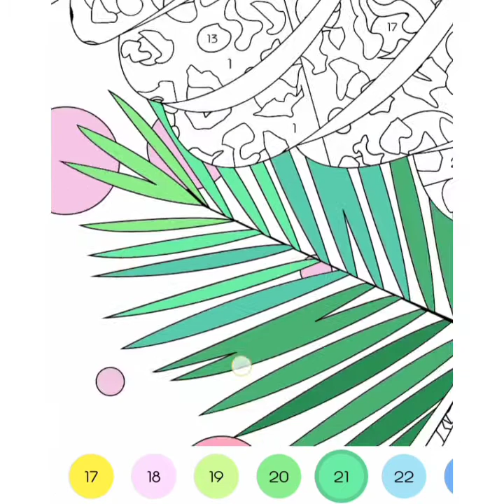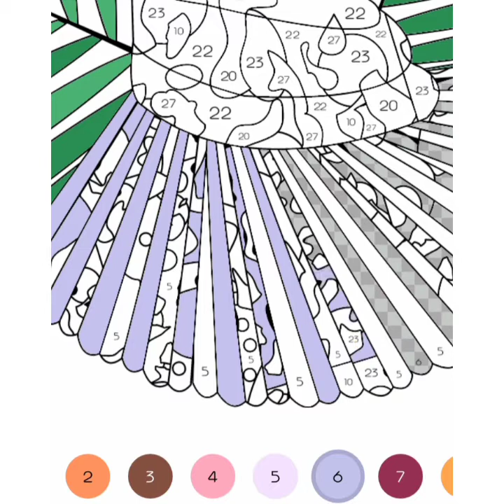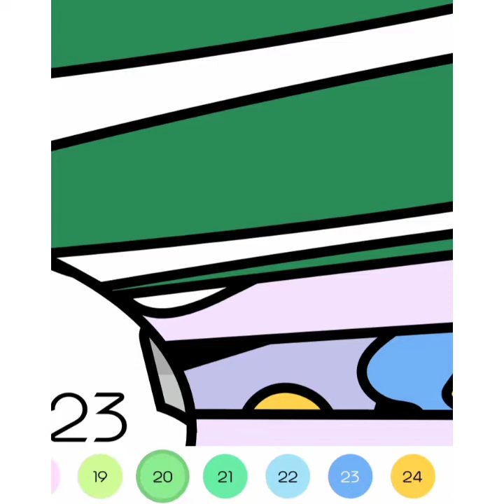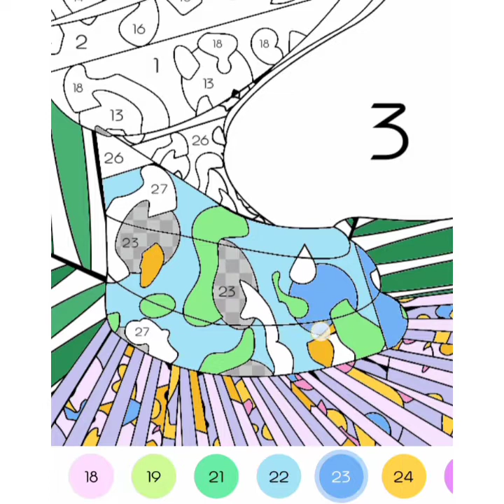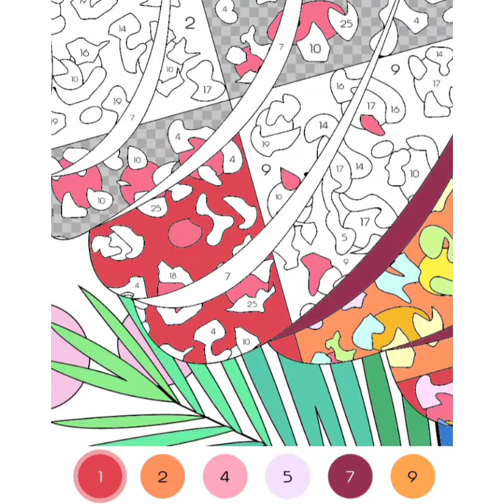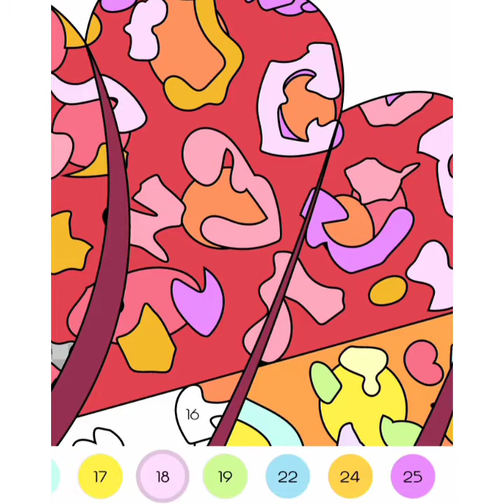PAINT BY NUMBERS | COLORPLANET | EPISODE 13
When I was a kid, I really wanted to know how to paint but I don't have the slightest talent to do so. Then I recently tried this paint by numbers and now I'm addicted to it. I hope you like it, too.